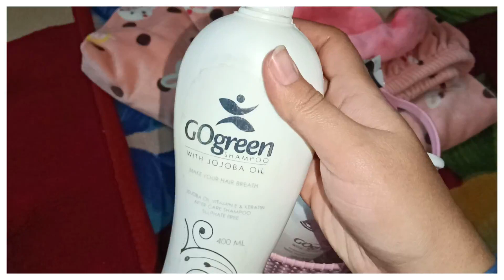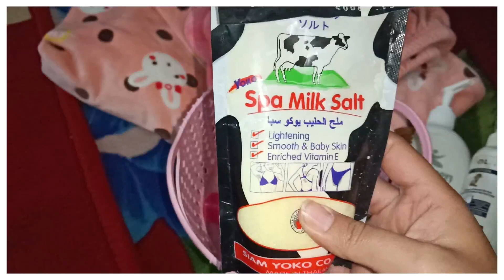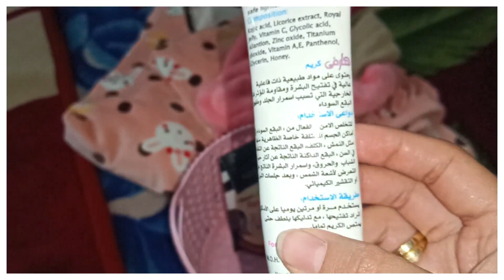روتينى قبل وبعد الشاور للبنات فقط❌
مرحبا
عاملين ايه وحشتونى من اخر فيديو ان شاء الله الفيديو يعجبكم هنتكلم عن كل ماهو جديد
 ارجو الاشتراك
ولايك
وشير لكل اصحابكم